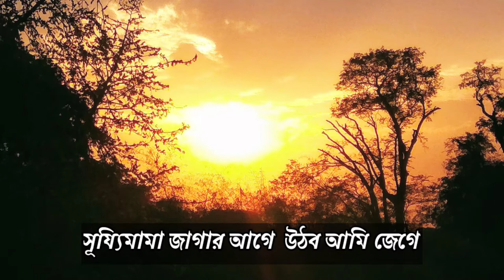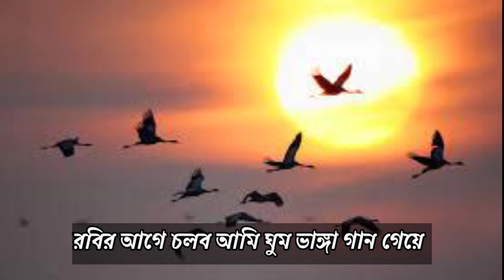ami hobo sokal belar pakhi kobita।kazi nazrul islam kobita।chotoder kobita abritti।Tannistha Ghorai।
ami hobo sokal belar pakhi kobita।kazi nazrul islam kobita।chotoder kobita abritti।Tannistha Ghorai abritti। Bangla Kobita abritti।Bengali Poem Recitation। Tannistha Ghorai abrittiR ichheuran।

 📣এইরকম আরো কবিতা আবৃত্তি শুনতে চান?

Your Query:
1,Kobita abritti কবিতা আবৃত্তি।
2.Rabindranath Thakur kobita 3.Rabindra abritti
4.abritti আবৃত্তি।
5. rabindranather kobita
6.রবীন্দ্রনাথ ঠাকুরের কবিতা।
7.Kobita কবিতা।
8.Bangla Kobita।
9. Kobita abritti bangla।
10.chotoder kobita।
11. chotoder abritti।
12.rabindranath thakur abritti।
13.Bangla abritti।
14.Deshattobodhok kobita।
15.Chotoder rabindranather kobita।
16.chotoder kobita Rabindranath Thakur।
17. rabindranath kobita abritti।
18. Rabindranath kobita।
19.kazi nazrul islam er chotoder kobita.